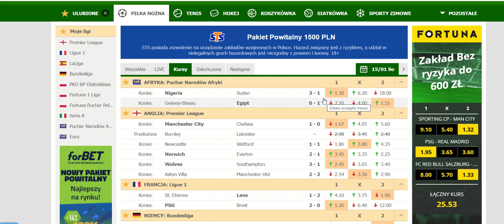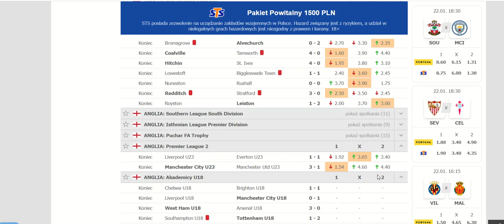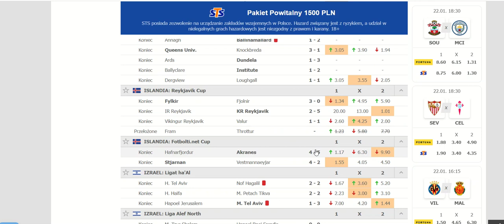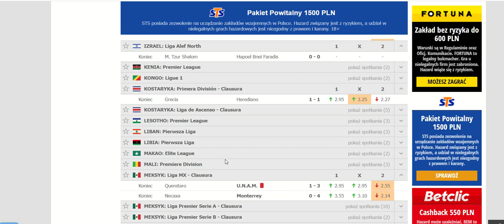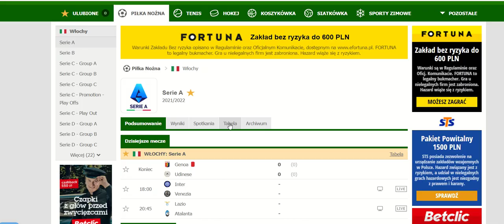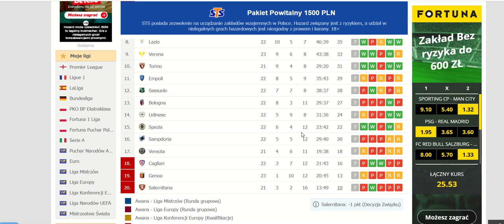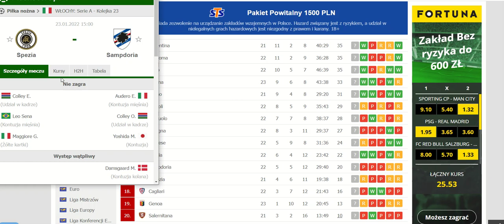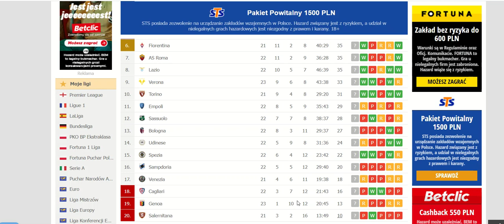Ustawione mecze? odpuszczone mecze? zakłady bukmacherskie.....to dlatego tak trudno trafić?